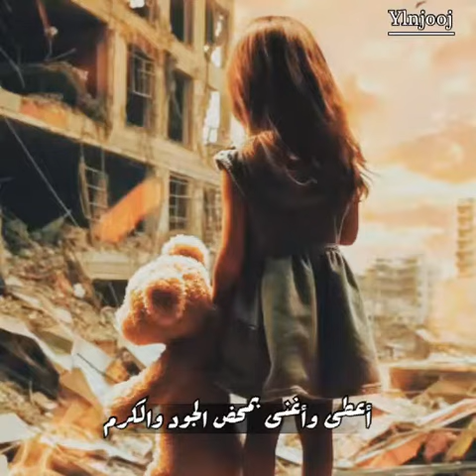الله يعلم مانشكو من الألم